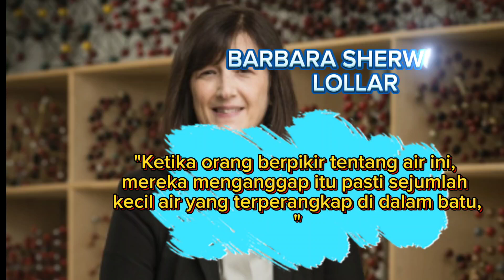AIR Tertua di DUNIA!!!!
Pada 2016, para peneliti di sebuah tambang di Kanada menemukan kolam air tertua di dunia. Kolam air pada kedalaman kira-kira 3 kilometer itu, diyakini berumur dua miliar tahun.
Penemuan ini "merevisi" data air tertua yang diketahui setidaknya 500 juta tahun. Rekor sebelumnya dipegang oleh air yang ditemukan di tambang yang sama oleh tim yang sama pada tahun 2013, dan berasal dari kedalaman sekitar 2,5 kilometer.

Dikutip dari IFL Science, tambang ini sebenarnya adalah tambang logam basal terdalam di dunia, karena pencarian tembaga, seng, dan perak membawa para penambang semakin dalam ke dalam kerak Bumi...